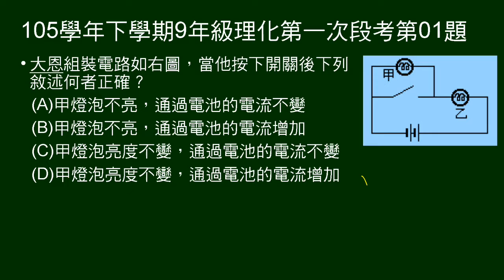105學年下9年級理化一段第01題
給電路圖，問按下開關，敘述何者正確。